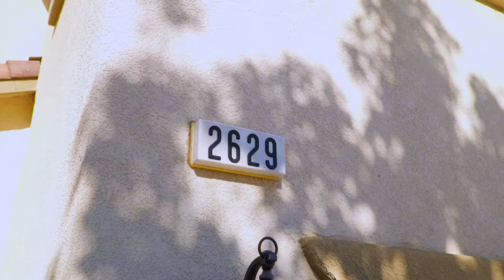2629 Senna Ln, Palmdale, CA 93552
Take a look at this beautiful two-story home for sale located in Ana Verde. This home is a total of 1,974 sq. ft. This home has four bedrooms and three bathrooms all located on the second floor. This home has two living rooms and an indoor laundry room located upstairs. Don't miss out on this home perfect for a growing family! Book a viewing appointment today before it's too late!